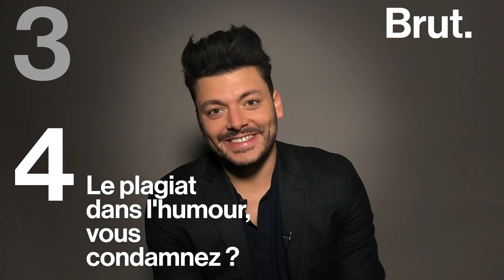4 questions auxquelles Kev Adams en a marre de répondre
L'humoriste préféré des jeunes, être riche à moins de 30 ans, le plagiat dans l'humour... Voici 4 questions auxquelles Kev Adams en a marre de répondre.